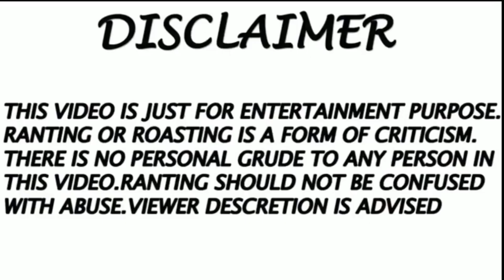দাদুর চায় কচি বৌদি | SAMAJ ER NONGRA DADU | FUNNY DADU | অবিবাহিতা মহিলা চাই নাহলে বিয়ে করবনা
Ai video ta sudhu tumader monoronjon ar jonno r kichu views ar jonno k o ata k mon a nio na .valo lagle share kore dio